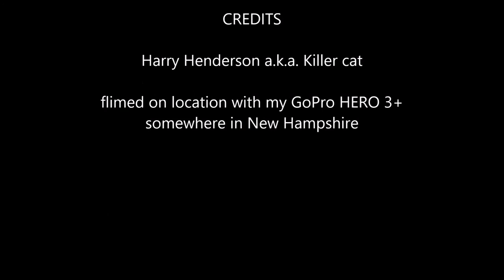Harry Henderson a.k.a. Killer cat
Now you can see the constant fear of attack that I have to live with every day.